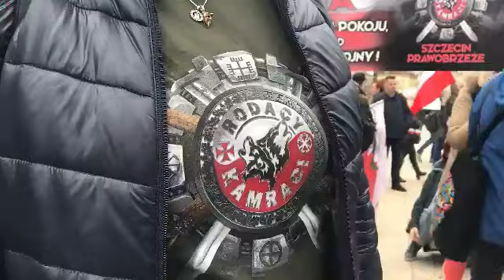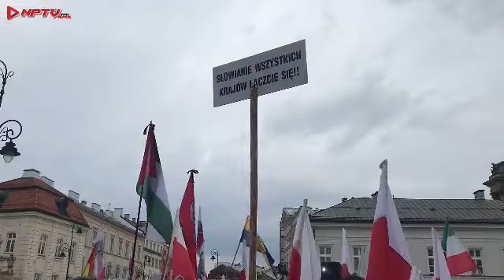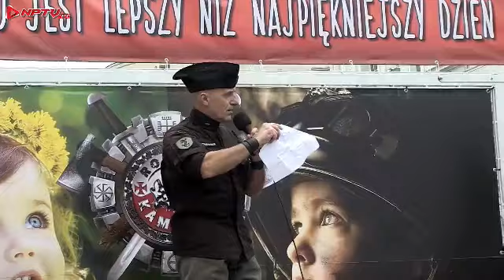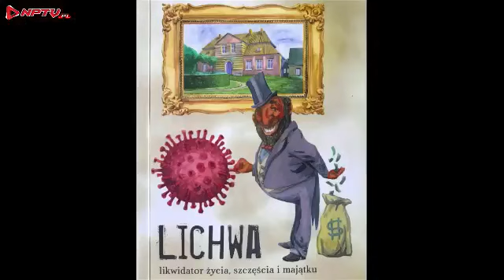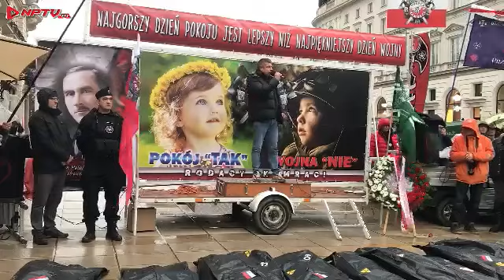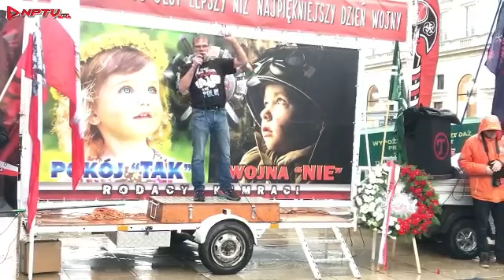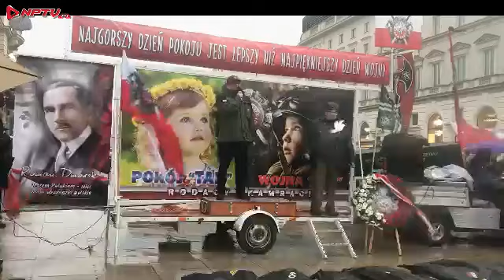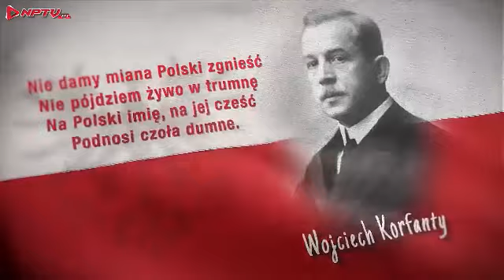Kamracki Wiec Antywojenny Nd. 24.03.2024. Wojciech Olszański, Marcin Osadowski NPTV.pl